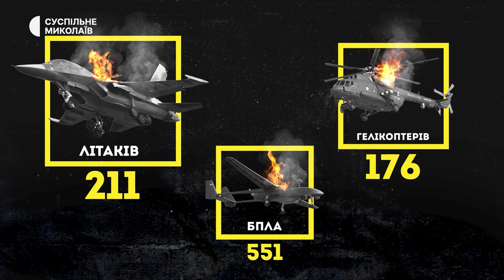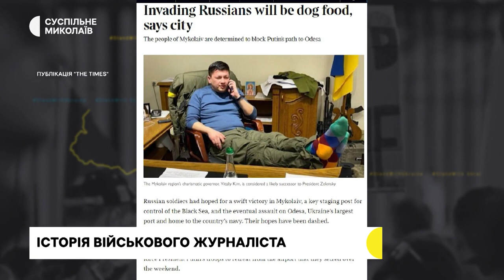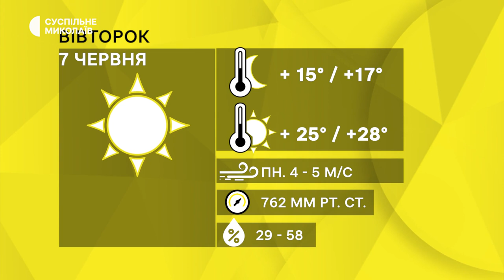Наслідки обстрілу Миколаєва, життя людей у прифронтовому селі, евакуйовані поні | 06.06.22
Під час обстрілів Миколаєва загинув чоловік, жителі села Шевченкове намагаються влаштувати побут під постійними обстрілами, із зони бойових дій до Миколаївського зоопарку евакуювали двох поні.